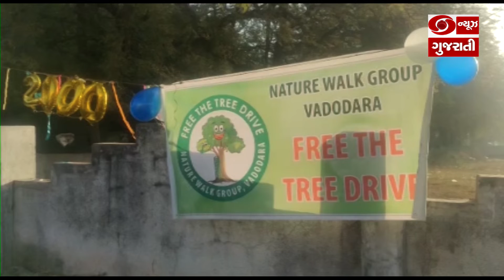Vadodra: બે હજાર વૃક્ષોના પાંજરા કાઢી લેવાશે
વડોદરાના ઓલ પાદરા રોડ પર આવેલા વૃક્ષોને પાંજરામાંથી મુક્ત કરવાની ઉજવણી કરવામાં આવશે...વી. ફ્રી ધ ટ્રી પ્રોગ્રામ હેઠળ બે હજાર વૃક્ષોને પાંજરામાંથી મુક્ત કરવામાં આવશે...આ કાર્યક્રમમાં કોર્પોરેશનના સ્ટેન્ડિંગ કમિટીના ચેરમેન ડૉક્ટર હિતેન્દ્ર પટેલ મુખ્ય મહેમાન તરીકે ઉપસ્થિત રહેશે. આ સિવાય પૂર્વ મેયર ડૉક્ટર જીગીષા શેઠે સહિત અનેક મહાનુભાવો પણ હાજર રહેશે..